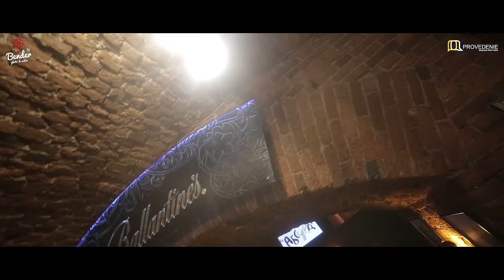Шоу Абсурд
8 людей с чувством юмора, две команды, двое зажигательных ведущих, много юмора, зрителей и спонтанности - все это ее величество Импровизация.
Шоу Абсурд уже становится трендом Петербурга - ведь именно здесь можно испытать себя и стать участником совершенно невероятных ситуаций.